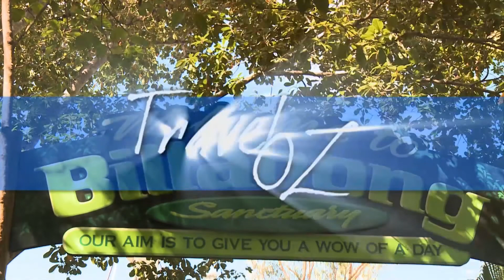Adventure Tours with Greg Grainger: Travel Oz Series 4 Episode 6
to begin your once in a lifetime adventure tour to a remote and exotic location.

Swimming with Whales, Fraser Island photographer, Texas Long-horn cattle, swimming with platypus, zip lining through a colony of flying fox.

Adventure Tours with Greg Grainger | Grainger Films | Grainger Television Australia | Corporate Video Australia

SHARE, LIKE, TWEET, or RETWEET! We love to hear about you!